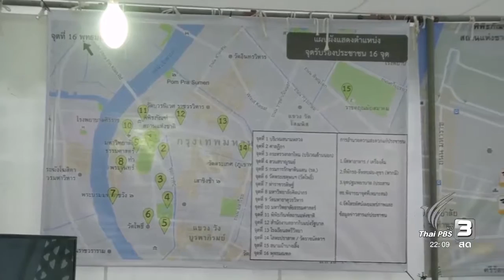จิตอาสาเรียนรู้การคัดแยกขยะ